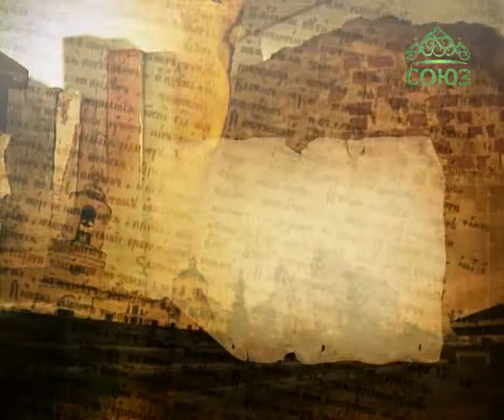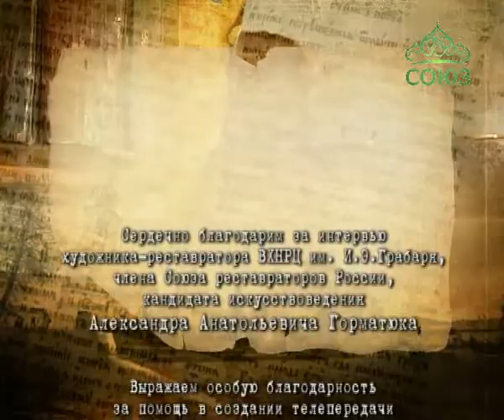Хранители памяти. От 3 января. Фрески церкви Успения Пресвятой Богородицы в Мелетове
Наш рассказ - из Всероссийского художественного научно-реставрационного центра имени академика И.Э. Грабаря, и посвящен он проблеме сохранения фресок церкви Успения Пресвятой Богородицы в Мелетове. В этом выпуске - о самом храме и его росписях, о кальках, копиях и копиях-реконструкциях, сделанных художником-реставратором Адольфом Николаевичем Овчинниковым, а также о выставке, посвященной фрескам Успенского храма, которую планируют провести весной в ВХНРЦ им.Грабаря.